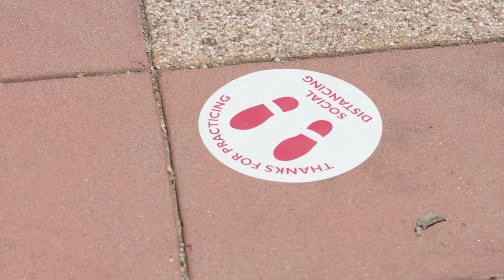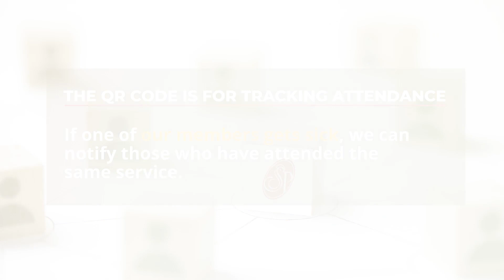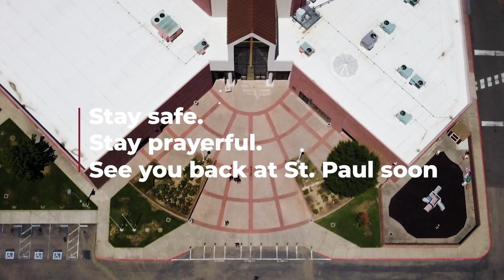St Paul Baptist Church Return To Service Training